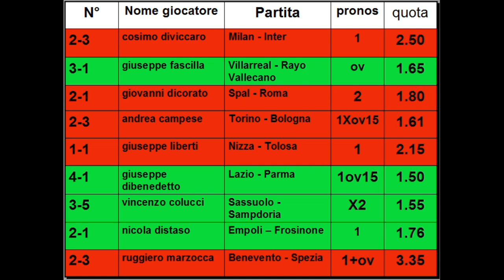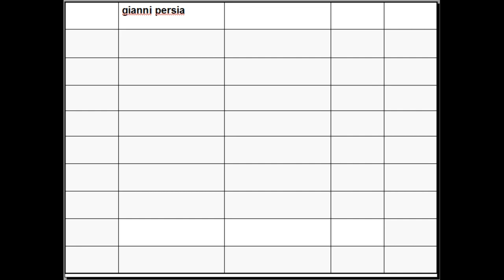Risultati del Club della scommessa N°11 - scommesse pronostici sistema calcio